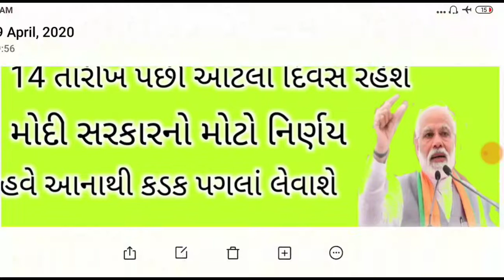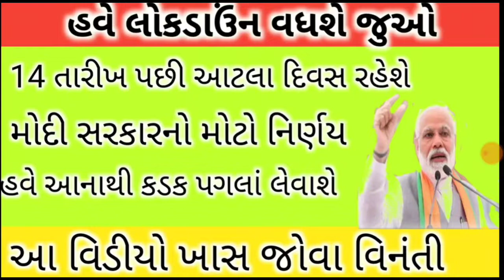લોકડાઉંન આટલા દિવસો સુધી વધારવામાં આવશે || Lock down extended after 14 April ||આનાથી કડક નિયમો આવશે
લોકડાઉંન#કલમ144#ગુજરાતસમાચાર#યોજનાખેડૂત જનધનયોજના ગેસસહાય kcc khedut yojna weathernews latest yojna2020 news_report gujarat modi_sarkar lockdownextended#

Kitne time lock down extended
14 April ke bad lockdown kab tak rahega
Lock down
Gujarat ma lock down
14 April lock down last date kya hoga